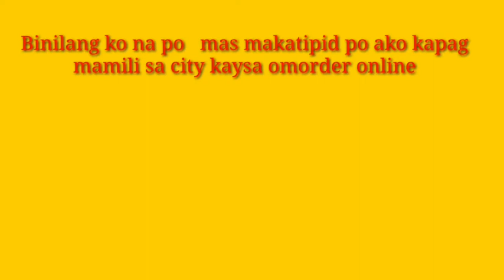Saan mas maganda bumili ng mga plastik pot pambenta? Pls watch...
channel/UCbiLsiVe7hcr-rV93mGw85Q

Store/apps/details?
Id=com.facebook.orca

Store/apps/details?
Id=com.newpower.apkmanager

Store/apps/details?
Id=com.nexstreaming.app.kinemasterfree

Store/apps/details?
Id=com.newpower.apkmanager